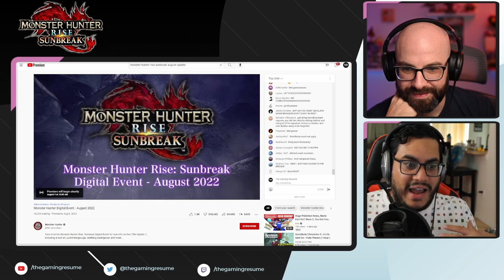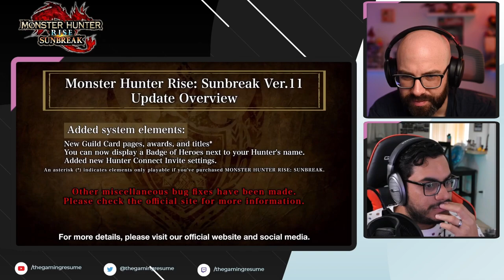Monster Hunter Rise Sunbreak August Digital Event Update Reaction | Lucent, Silver and GOLD!?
We react to the Monster Hunter Rise Sunbreak August Digital Event, where we get to see more Lucent Nargacuga and Seething Bazelgeuse, but also the return of Silver Rathalos and Gold Rathian! Let's go!

Daniel
Felix
Herson
JD
Matt
Nico
Oliver
Shayne
W1ldArcher